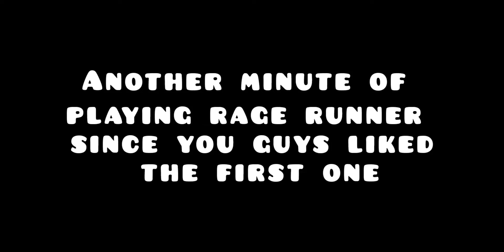Another minute of rage runner